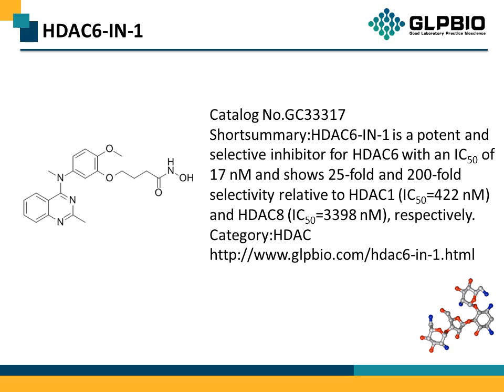GC33317 HDAC6-IN-1 1815580-06-3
Protocol, Chemical Properties, Background of HDAC6-IN-1.